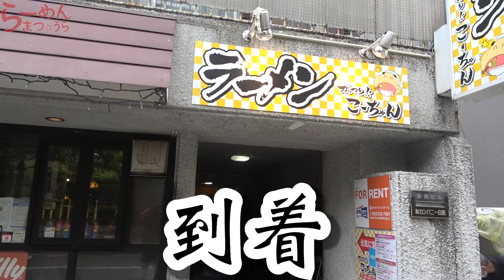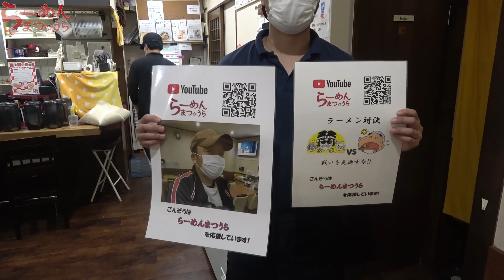【宣戦布告】ラーメン屋が二郎系ラーメン対決！？【飯テロ】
ラーメン屋が二郎系へ挑戦状を叩きつけた！俺のラーメンと勝負しろ。その末に出来上がった新たな二郎系インスパイアをまつうらがガチ審査！結果は果たして！？

らーめんまつうら！！現役ラーメン屋がラーメンに関しての動画を日々アップし、人の温もりを伝えるYouTubeチャンネルとなってます。

火・水・金・土・日
18時から週3〜5回動画投稿中‼︎

【目次】

0:00 本日の企画は
2:54 車中にて
5:17 こーちゃん到着
6:34 渾身のインスパイア
8:19 調理風景
10:15 第一試合
12:17 第二試合
13:49 これからの展開に期待
15:43 ごんぞうへ

【関連動画】

【プチ大食い】絶品豚骨ラーメンとカレーを元祖朝ラーで爆食【がっつり‼︎こーちゃん】飯テロ

あなごラーメン！？驚愕の新ラーメン登場【麺や時風】広島ラーメン列伝115杯目【飯テロ】

新世代味噌ラーメンを新店ですする！【がっつり‼︎こーちゃん】広島ラーメン列伝114杯目

伝説のラーメンリスペクト。なみなみスープにたっぷり麺の激ウマな一杯をすする つけ麺麦の香【飯テロ】SUSURU TV.第2042回

【ラーメン】ペヤング超超超超超超大盛りペタマックスの新作出たwwwwwww食います

激辛激シビラーメンをライスと爆食いする坊主はすする みそ街道 炎【飯テロ】SUSURU TV.第2045回

朝４時開店！関東最速開店の家系ラーメン職人の朝！A famous Japanese ramen shop craftsman who opens...

【らーめんまつうらInstagram 】

【挑戦者】

がっつり!!こーちゃん
広島県広島市中区国泰寺町1-7-26 白鳳ビル

【横綱】

わいるどラーメン ごんぞう 日本本店
広島県東広島市西条下見6-3-26